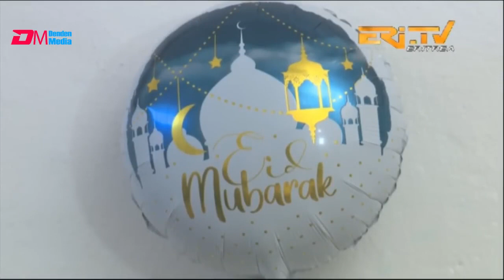Eid Al Fitr With ERI - TV